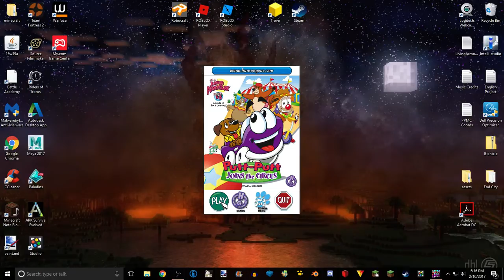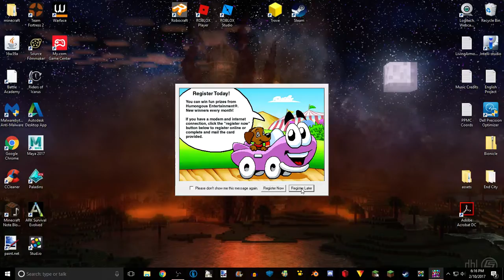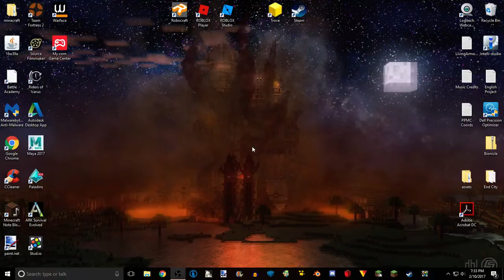Putt-Putt Joins the Circus (with commentary) (no game sound) - Bohobe Playz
I messed up when recording, and caused it to only record my voice.

I play an old computer game called "Putt-Putt Joins the Circus". This is my first recorded computer game playthrough. Please tell me how you think I did!